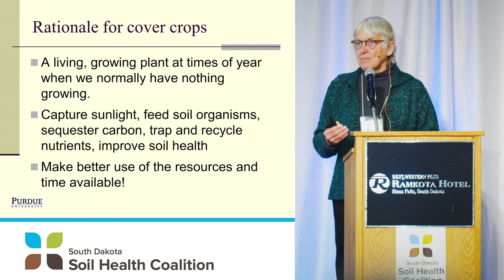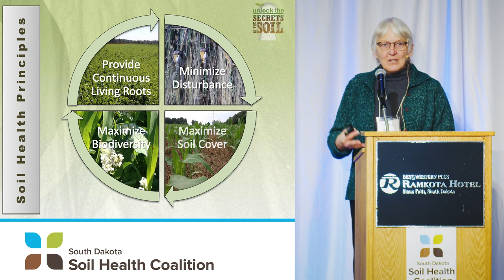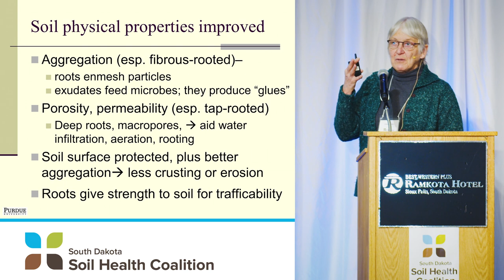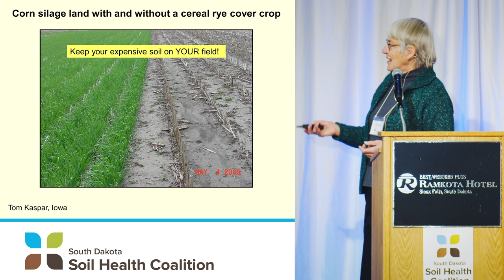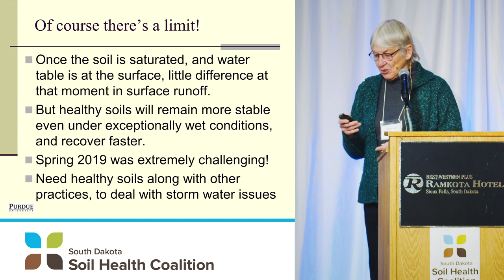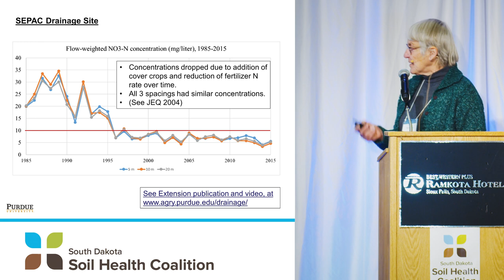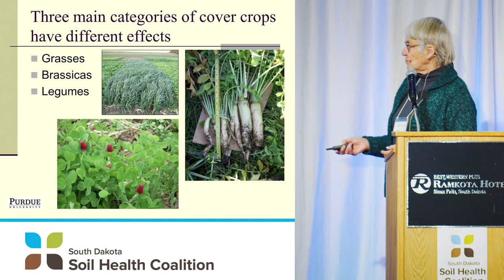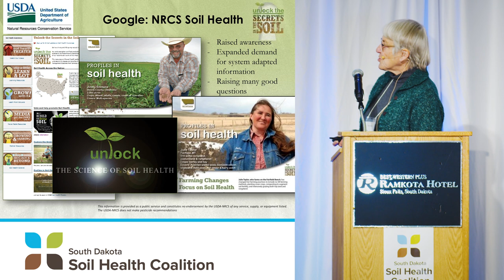2023 Soil Health Conference: Eileen Kladivko - Cover Crops Impacting Soil Health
During the 2023 Soil Health Conference, Purdue Agronomy Professor Dr. Eileen Kladivko explains how cover crops can improve soil health.